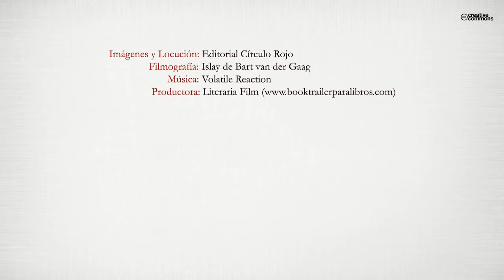En tiempo de tormentas (Booktrailer) - Editorial Círculo Rojo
Gregorio conoció a Marcela casi por error, una de esas maravillosas casualidades
del destino. Sus miradas se cruzaron en el mercado del pueblo,
mientras él descargaba cajas de pescado del barco en el que solía faenar.
Ella era la preciosa hija del hombre más rico de la isla, y no es de extrañar
que nadie se esperara nada de lo que estaba por llegar.
“Lo primero que llegó fue el viento. Pequeñas olas golpeaban el barco con un ritmo constante.
Más tarde, comenzó a oscurecerse el día. Todos, en el barco, miraban con recelo al
cielo turbulento que los alcanzaba poco a poco. Todos, menos uno. Gregorio, con una sonrisa
bobalicona en la cara, permanecía ajeno a lo que se les venía encima. A continuación,
comenzó a llover. A medida que aumentaba el viento la lluvia empezaba a ser cada
vez más horizontal. Y cuando cayó el primer rayo, cómo si despertara de su idílico sueño,
se dio cuenta de que la temida tormenta, que Benito había previsto, los había alcanzado
de lleno y ya era demasiado tarde para evitarla.”
Cuando el amor es verdadero, llega de pronto y lo arrasa todo. Es como una
poderosa fuerza de la que no se puede escapar. Cuando te ves atrapado
dentro de este sentimiento es como estar En Tiempo de Tormentas.